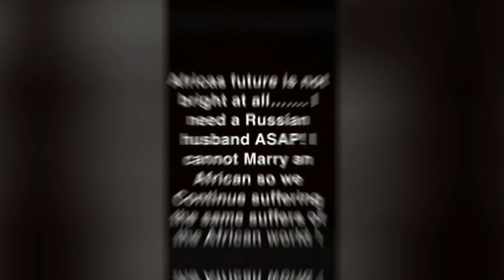Marrying An African Man Is Inviting Poverty. Socialite Huddah On Why She'll Not Marry an African.